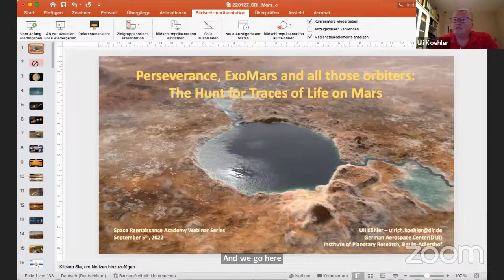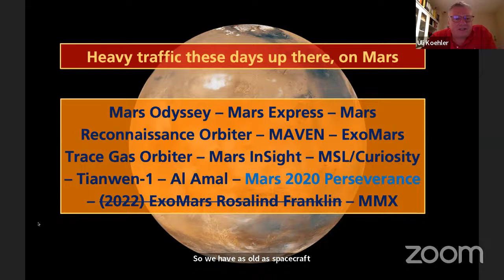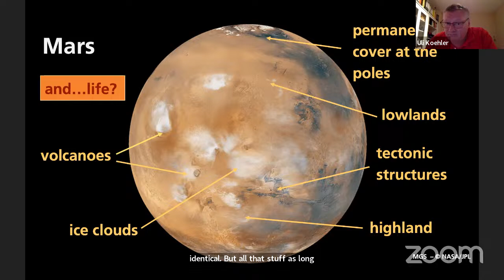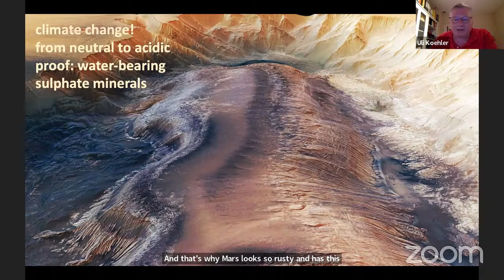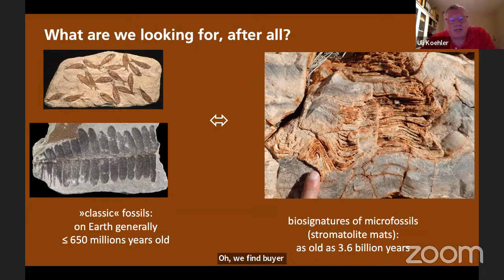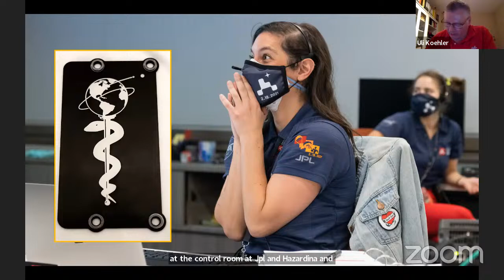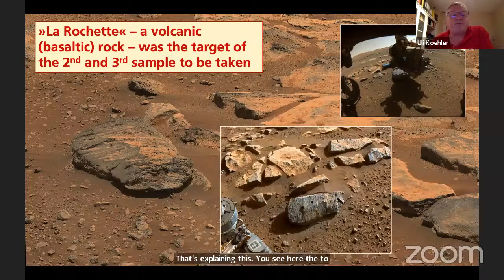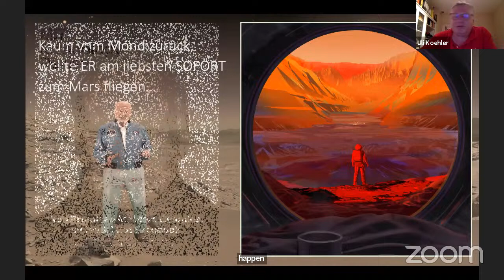The hunt for life on Mars, with Ulrich Köhler - 19:00 UTC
Is there, or was there life anywhere else out there in the Solar System? This question could indeed be answered in our time. The spacefaring nations and organizations sent and send super high-tech spacecraft to our neighboring planet Mars where scientists think the life had good chances to exist in the past, or even today. They observe the planet’s surface and its atmosphere from orbit, and they sniff for biosignatures with mobile robotic devices on the ground. Samples taken today will be brought to the laboratories on Earth in about ten years.

Ulrich Köhler is a planetary geologist at DLR’s Institute of Planetary research in Berlin. He studied Geology in Munich and spent a year for his diploma thesis at Universidade Estadual Paulista, Rio Claro (SP, Brasil). At DLR he started 1991 with the analysis of multispectral imaging data from NASA’s Galileo probe passing the Moon twice and arriving 1995 at the Jovian system, transmitting image data from the Galilean Satellites. 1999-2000 he was at Brown University (Providence, RI) on a NASA grant. Returning to DLR, besides the Moon his focus then was Mars where DLR has the famous High Resolution Stereo Camera in orbit on ESA’s Mars Express orbiter. Ulrich is the coordinator of the institute’s Education and Public Outreach activities.